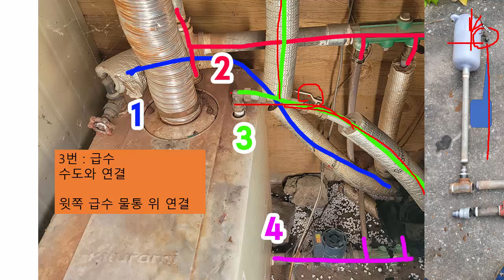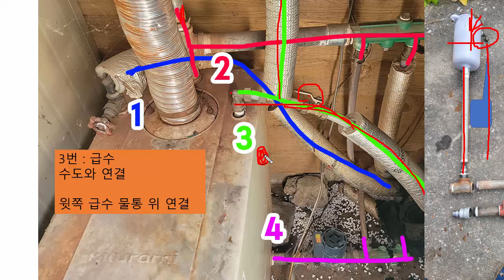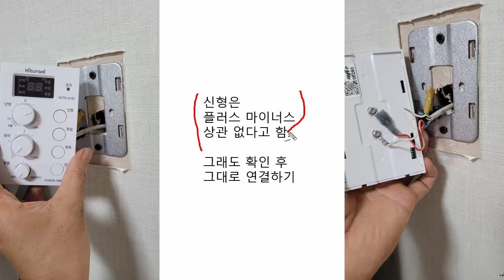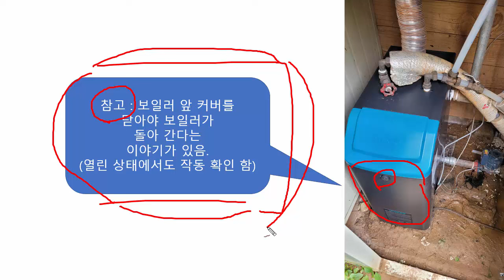보일러 교체 방법, 귀뚜라미 보일러 작동 원리 및 교체 방법 상세 설명, 보일러 교체 비용 소개, 잠깐 움직이면 큰 돈을 벌 수 있어요.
내장형 보일러 교체는 정말 너무 쉽고요.
외장형도 원리만 알면 아주 쉽습니다.
내장형은 교체하기 너무 쉽고 수리할 때 내부가 좀 복잡합니다.
외장형은 교체하기는 내장형 보다 복잡하고 펌프와 분리기 물통이 외부에 있어 수리할 때 내부 공간이 넉넉합니다.
간단하게 교체하고 싶다면 내장형을 선택하면 좋구요.
보일러 실이 매우 복잡해서 수리할 때 어렵다고 판단되면 외장형도 괜찮다고 봅니다.